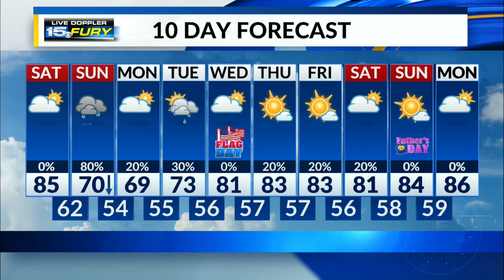A summer-like Saturday before it rains Sunday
Today is the pick of the weekend, as we'll still see a good amount of sunshine and warm temperatures.